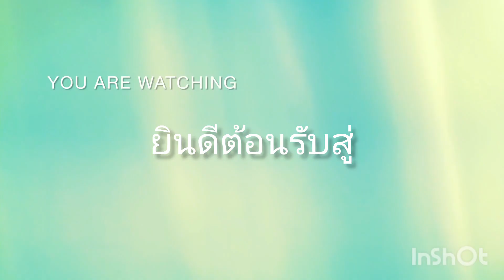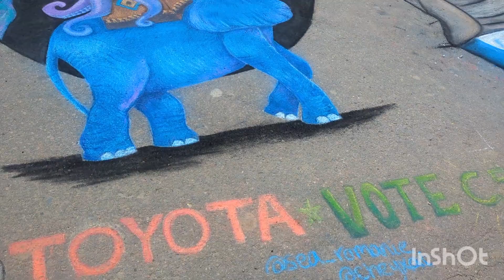Denver Chalk Art Festival/นิทรรศการภาพวาดสีช๊อกเมืองเดนเวอร์ (Eng.Subs)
นิทรรศการวาดภาพบนถนนด้วยสีช๊อก ประจำปี ศิลปินมากมายวาดกันสองวัน ให้คนดูโหวตตามความชื่นชอบด้วย

Chalk arts on the streets of Downtown Denver. An annual festival for artists to show their works. People can participate and vote on the art they like.